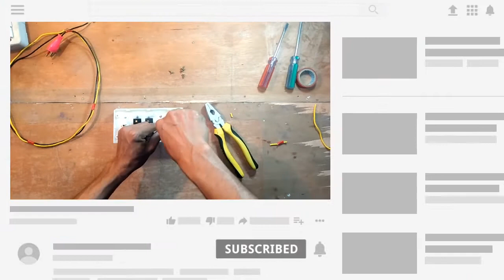Multi plug socket connection in bangla. মাল্টি প্লাগ বানানোর নিয়ম।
বৈদ্যুতিক কাজে ব্যবহৃত যন্ত্রপাতির নাম,

 যদি আমার ভিডিওটি আপনাদের কোন উপকারে আসে, তবে ভিডিওটি লাইক কমেন্ট বন্ধুদের মাঝে শেয়ার করবেন।